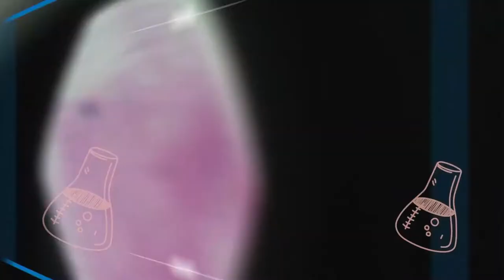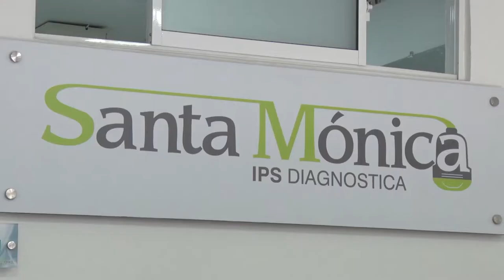ANÁLISIS DE HEMOGRAMA, IMPORTANTE EXAMEN DE DETECCIÓN